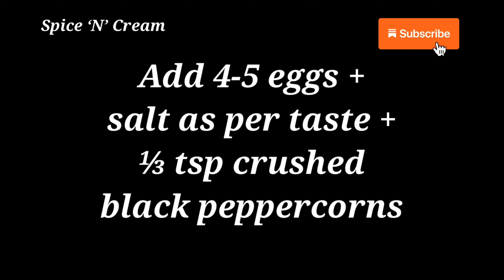Egg Chicken Hot Dog Recipe| Spicy Chicken Egg Buns For Iftar| Ramadan Recipes By Spice ‘N’ Cream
Spice ‘N’ Cream